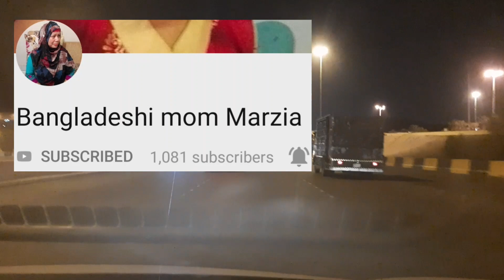চিংড়ি দিয়ে জালি কুমড়া ও বাঁধা কপি ভাজি ,Fry lamb pumpkin and cabbage with shrimp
আসসালামু আলাইকুম  ওয়ারাহমাতুল্লাহি  ওয়াবারাকাতুহু , কেমন আছেন প্রিয় ভাই ও বোনেরা  আশা করছি ভাল আছেন , প্রিয় ভাই ও বোনেরা  আজকে আমি রান্না  করে দেখাবো খুব  সহজেই  চিংড়ি  দিয়ে  বাধা  কপি ভাজি  আর চিংড়ি দিয়ে  জালি কুমড়া  । আশা  করি  ভাল লাগবে  আর  যদি  ভাল লেগে থাকে  তাহলে দয়া করে  আমার চ্যানেল টি  সাবস্ক্রাইব করে পাশে থাকার বেল আইকন  টি ক্লিক করুন যাতে করে আমার নতুন নতুন ভিডিও সবার আগে আপনার নিকট  পৌঁছে যায় , সবাইকে অসংখ্য ধন্যাবাদ ।

Bangladeshi blogger Saif Islam